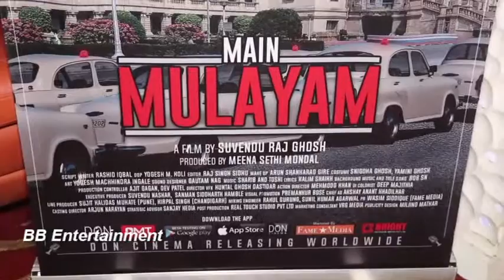Special Screening of the biopic ‘Main Mulayam’ for Politician Abu Asim Azmi